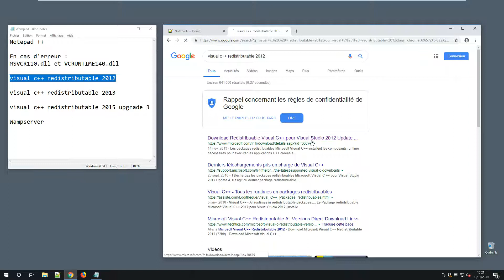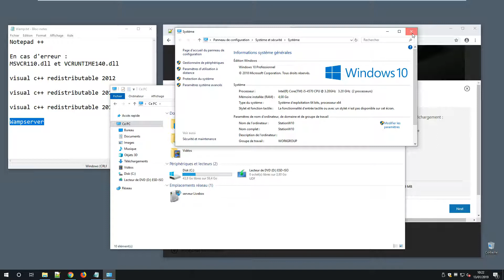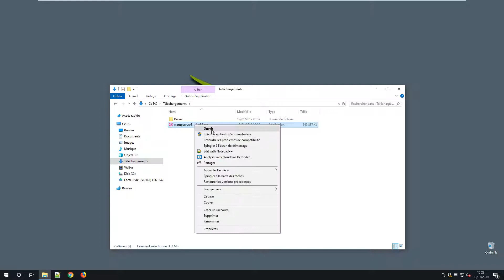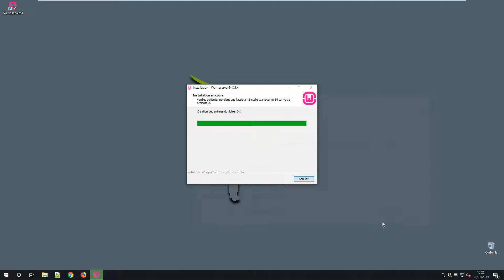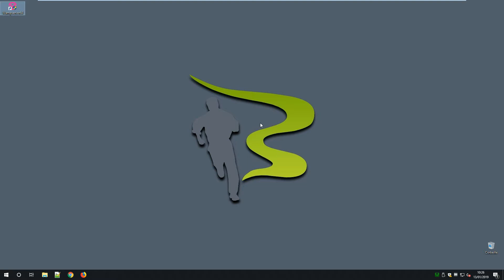Comment installer Wampserver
Dans cette vidéo vous allez découvrir comment installer WampServer et de corriger les erreurs MSVCR110.dll et VCRUNTIME140.dll.